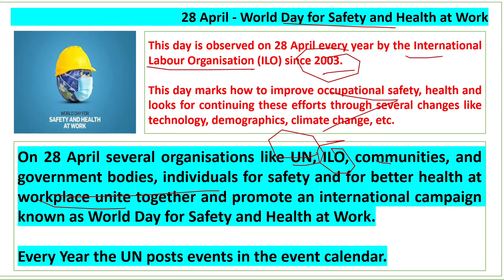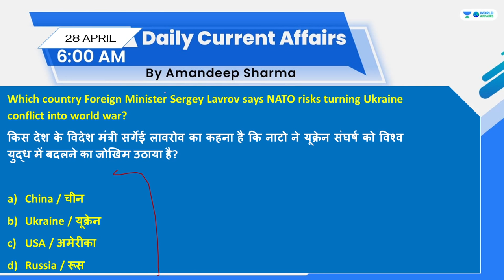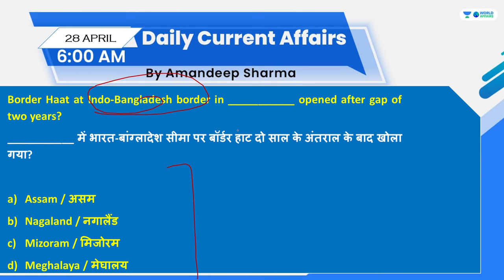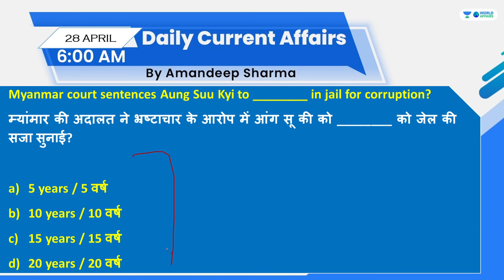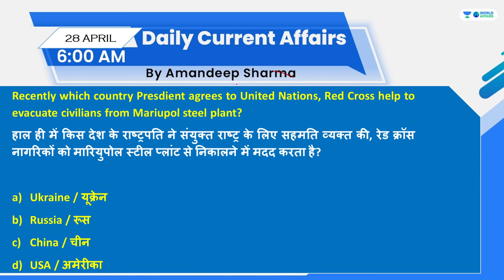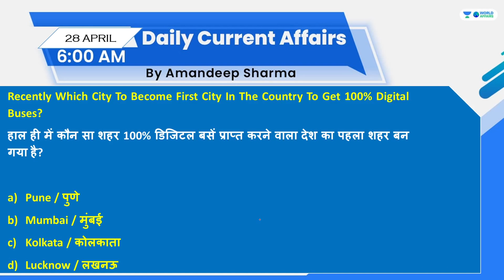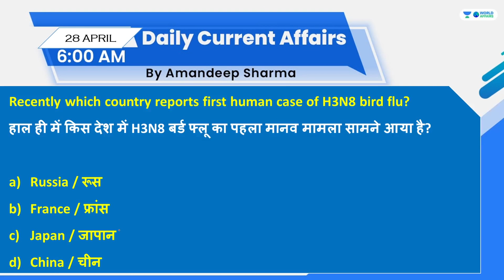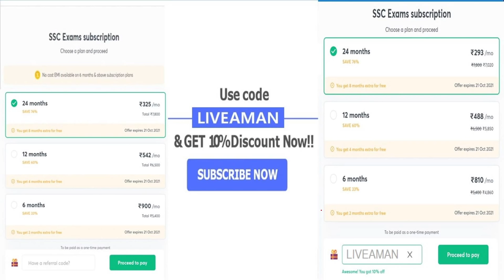28 April 2022 | Daily Current Affairs MCQs by Aman Sir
In this video lecture, Aman Sir brings you "28 April 2022 - Daily Current Affairs MCQs".

Unacademy Subscription Benefits:

1. Learn from your favourite teacher
2. Dedicated DOUBT sessions
3. One Subscription, Unlimited Access
4. Real-time interaction with Teachers
5. You can ask doubts in the live class
6. Limited students
7. Download the videos & watch offline
4. Real-time interaction with Teachers
5. You can ask doubts in the live class
6. Limited students
7. Download the videos & watch offline